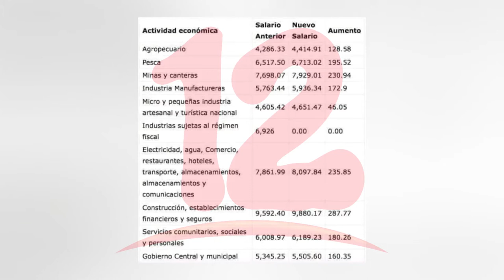Acuerdan ajuste salarial del 3% para 7 sectores económicos y 1% para sector turismo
NosResistimosAlEmbargo Comisión nacional del ajuste al salario mínimo acordaron 3 por ciento para todos los sectores económicos y el 1 por ciento para la Conimipymes, hoteleras, restaurantes; el cual entrará en vigencia el próximo 1 de marzo.